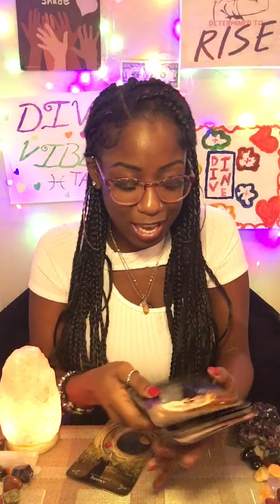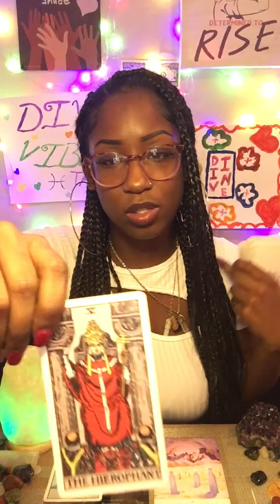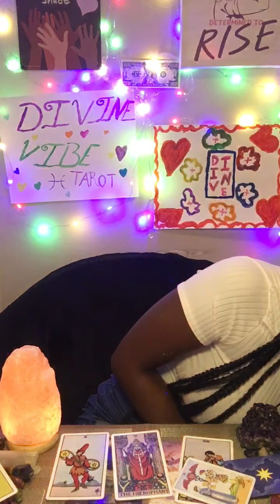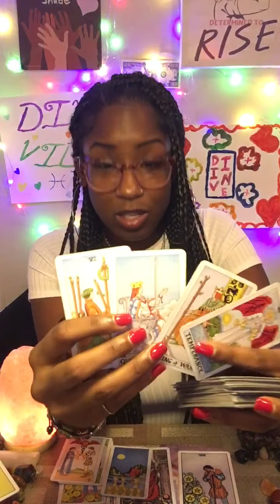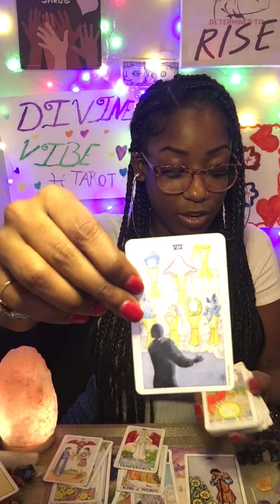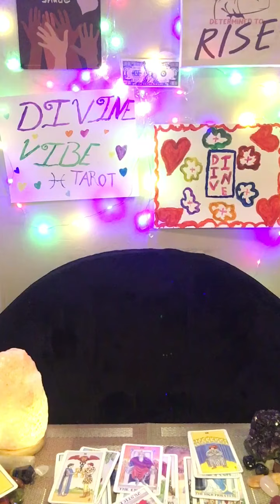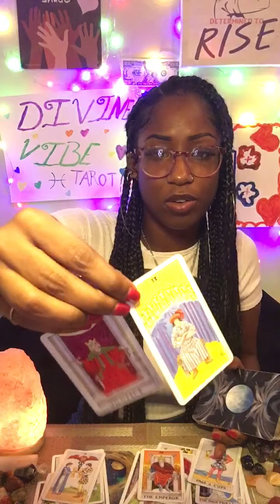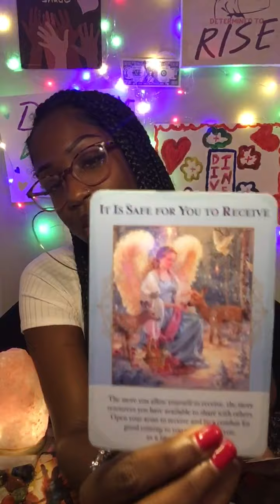Pisces Tarot 💚”March 15-21” WISH COME TRUE (dealing w/ Leo, Capricorn, Scorpio, Cancer, Taurus)💚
💚I want to thank y'all so much for watching all my videos and the support, and all the new & returning subscribers!

Or
Instagram. @Divinvibe
Facebook. Iyana Roni Glover
m.me/Divinvibe